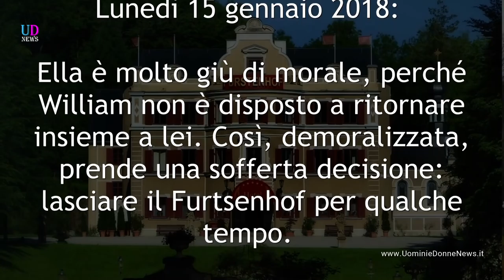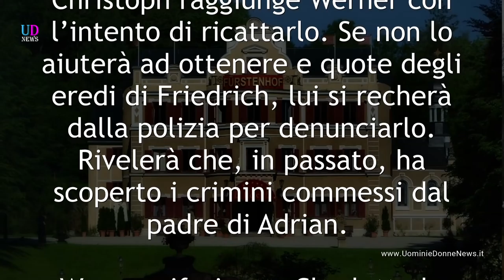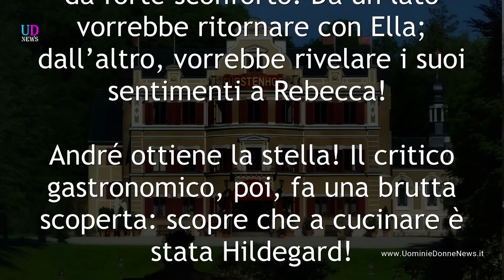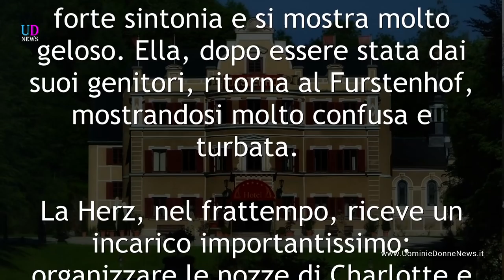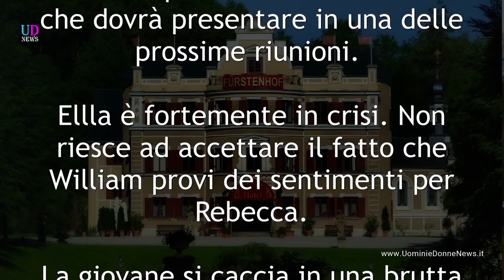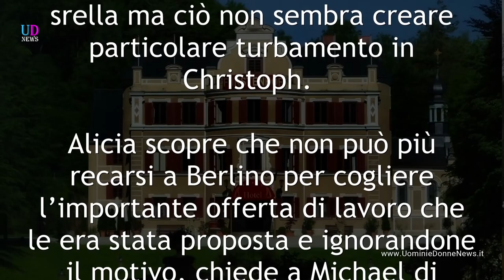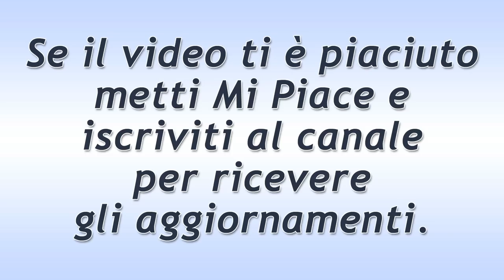Anticipazioni Tempesta d'amore, 15-21 gennaio 2018: Ella scopre William innamorato di Rebecca!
Anticipazioni Tempesta d'amore, trama puntate da lunedì 15 a domenica 21 gennaio 2018. Brutta scoperta per Ella che ritorna al Furstenhof con l’amaro in bocca! Christoph e i suoi piani di vendetta per indebolire i vertici dell’hotel!